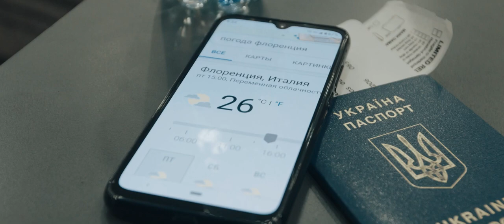VLOG 000. Павло Ющук @ NYFA Florence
Знайомтесь, випускник режисерського курсу кіношколи Ukrainian Film School – Павло Ющук.

Павло став найкращим студентом навчального року 2018/2019 та отримав від кіношколи грант на навчання в New York Film Academy на курсі Filmmaking.

Протягом місяця Павло ділитиметься найцікавішим у влогах: де живе, що вивчає, хто його однокурсники та викладачі, як проходить навчання.

Залишайте коментарі та запитання у коментарях для Павла 👇